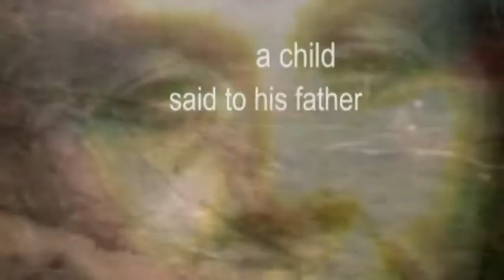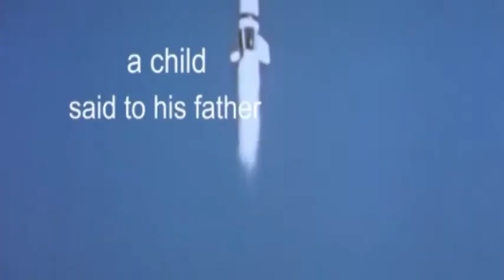Nichelodeon: OMBRE CINESI live - from "Come sta Annie? DVD" (2010)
excerpt from Nichelodeon's new DVD "Come sta Annie?Twin Peaks 20th anniversary show".

Filmed and recorded at Bloom, Mezzago (MB), IT

Music and lyrics by Claudio Milano
Arrangements by Nichelodeon

1st Camera: Paolo Martelli
2nd Camera: Gigi Giustiniani
3rd Camera: Marco Rossi

Video Edit: Paolo Martelli
Audio Recording: Paolo Siconolfi/Lorenzo Sempio
Audio Mastering: Paolo Siconolfi

NICHELODEON :

Francesco Chiapperini: alto and soprano sax/EWI/flute
Andrea Illuminati: piano/melodica/bombarda
Claudio Milano: voice/readings/flute
Andrea Murada: percussion instruments/noise effects/didjeridoo/rhythmic vocals/flute
Max Pierini: electric upright bass/ocarina
Luca Pissavini: electrified viola/synth/toy instruments/"Matilda" noise machinery/field recordings
Lorenzo Sempio: electric guitar/guitar synth & effects

Videos:

Marc Vincent Kalinka : " ... "
Gabriele Agresta : Frammenti

Lyrics (Italian):

Ombre cinesi

Ho scavato gallerie lunghe sogni sfumati tra lenzuola calde del senso di colpa al risveglio. pssssssssssssssss
E là mi sono nascosto, venite a prendermi Scuri, non saprete mai dove sono!
Io ho già la mia ombra che mi gela le spalle e mi toglie il respiro,
si struscia tra le gambe gonfiando un formicolio dolciastro.
Ho allungato il tempo con le dita, fissando ragni di luce che le nere persiane spostano sui muri.
Io - voglio avere la febbre
Io - voglio nutrire la serpe del rimorso di non potere più correre
Io - voglio ruotare, ruotare, ruotare, ruotare su me stesso
 - se mi urti lo dico a pa pa pa papà papa pa pa pa pa...iiiik! -
Fino a cadere e ridere senza sapermi fermare
e sentire il peso, il calore e la forma di un cancro stretto geloso tra le ossa.
C'è sempre un padre da uccidere e milioni di bambini castrati.
"Bimbi, è arrivato il nuovo papà!"

Lyrics (English):

Chinese shadows

I've dug galleries  in long unfocused dreams
Between the warm sheets of guilt  at my wakening...
psssssssssssssssssssss...
And there I hide myslef, come and get me Bogeymen,
you'll never know where I am.
I  already have my shadow freezing my shoulders
and taking my breath away,
it rubs itself between my legs  blowing up
a  sweet tingling feeling.
I've lengthened time with my fingers, capturing spiders of light
moved on the wall by  dark shutters.
I -- wanna have fever
I -- wanna feed the viper of rimorse so that
it won't be able to run anymore.
I -- wanna roll, roll, roll, roll over myself
- and if you hit me I'll tell to da da da da dad po po po po
pope iik! -
Until I fall down laughing not knowing how to stop
and feeling the weight, the warmth and the shape
of a cancer holding tight jealously at my bones.
There is always a father to kill
and millions of castrated children.
"Babies! Your new father has come!"